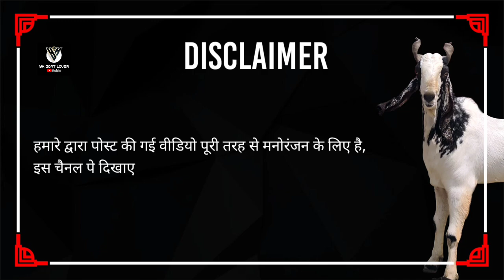Angora & Zing Goats Biggest Lot at Apna Goat Farm I YK Goat Lover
APNA GOAT FARM

Add : Bhivari, road, Garade, Pune, Maharashtra 412301